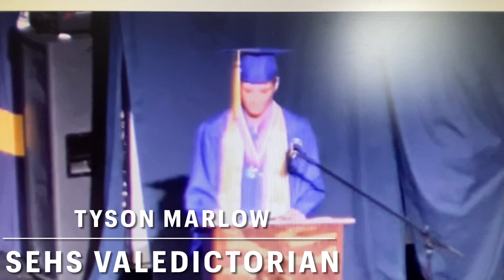SEHS Graduation: Class of 2023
The future looks bright for the Class of 2023 at Southeast High. We are extremely proud of this group and their accomplishments. Click on the video to enjoy highlights from the graduation ceremony.